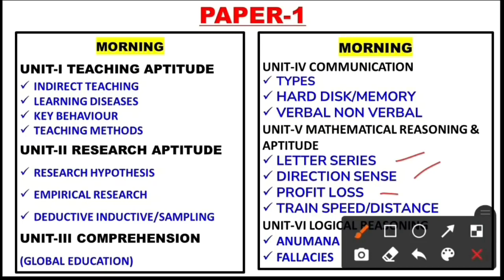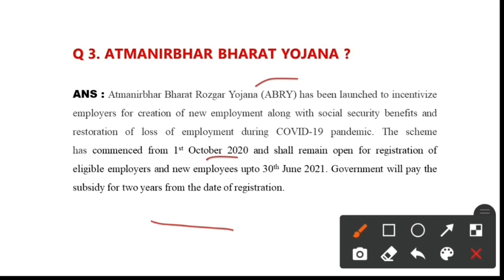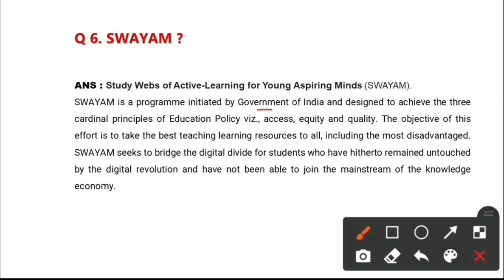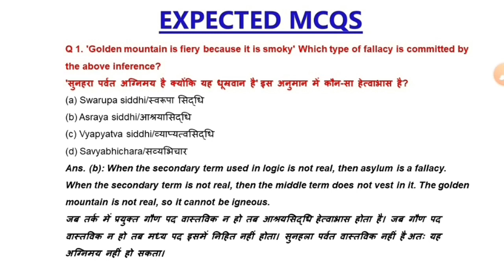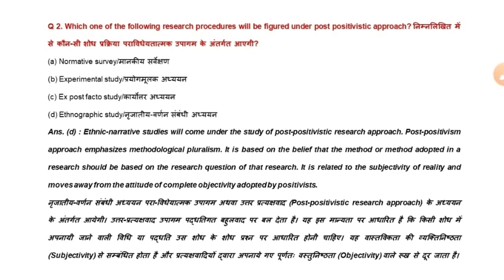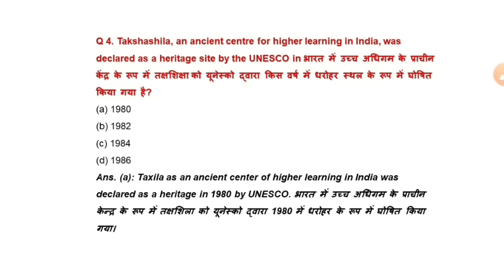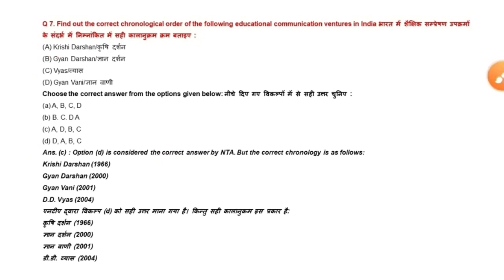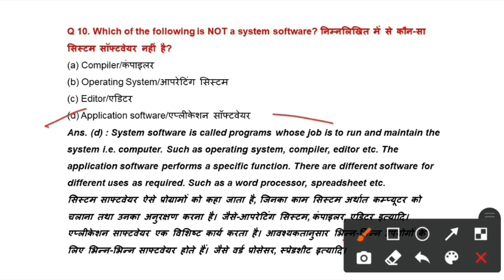8 october shift 1 exam analysis with expected mcqs ugc net exam studybharat Amanvohra #9888523440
Teaching aptitude,
Geography notes,
GEOGRAPHY VIDEOS,
Latest update,
Biggest update,
Good news for all students,
Good news,
Ugc net,
Answer key,
Answer keys,
Mega marathon,
Maha marathon,
Ugc net paper 1 marathon video,
Study bharat,
STUDY BHARAT,
Study Bharat,